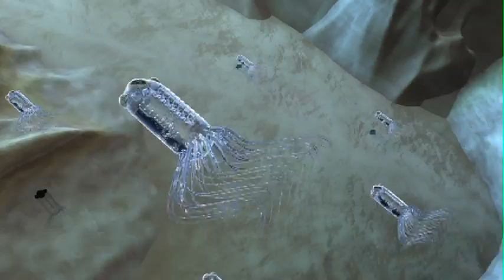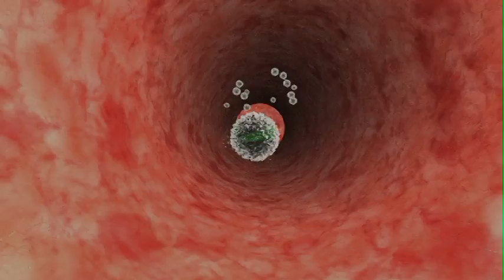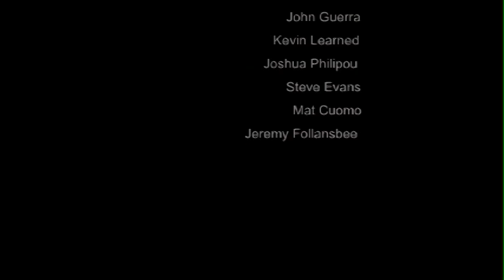2010 / 2011 - Concord Carlisle High School Animations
A compilation of 3D animations created by students at Concord-Carlisle High School.